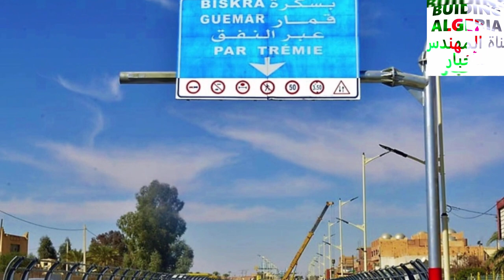👈تابعوا حركة عمرانية رهيبة في ميدان الطرقات بولاية الوادى👍 NEW ROAD NET IN ELOUED